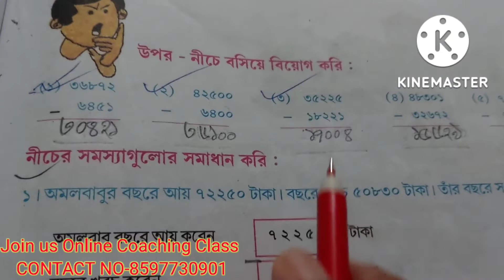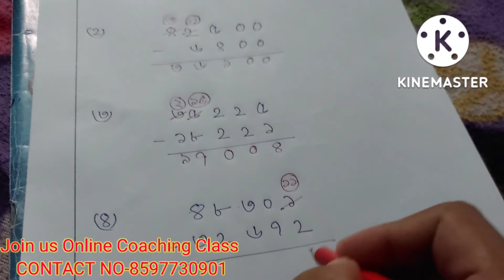পঞ্চম শ্রেণী//বাংলা মাধ্যম// Amar Ganit// Page No -39 // Part-1//বিয়োগ করি//দাগ নং-১,২,৩,৪,৫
1) wbbse class 5 math

2) class 5 maths 29 to 47 page,

3) class 5 chapter- 3  math,

4) Let’s calculate easily with Cards

5) শ্রেনী- পঞ্চম   অধ্যায়- 3

6) Class-5  Chapter- 3

7) কার্ড দিয়ে সহজে হিসাব করি

8) card Dia sahaje Hisab  kore

9)  পঞ্চম শ্রেণী//বাংলা মাধ্যম// Amar Ganit// Page No -39 // Part-1//বিয়োগ করি//দাগ নং-১,২,৩,৪,৫

Binapani Academy
Binapani English Academy
Amar Ganit
My Mathematics